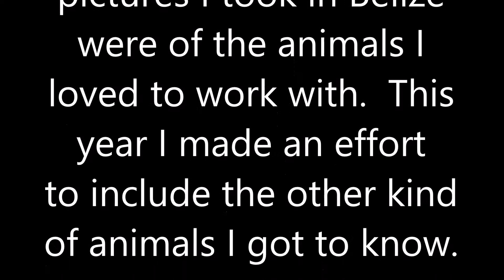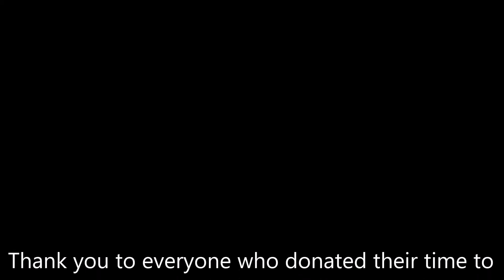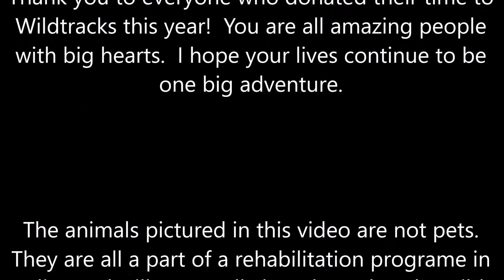The People of Wildtracks Spring/Summer 2015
Any wild animals seen in this video are a part of a rehabilitation process and on their way to eventual release back into the wild.  The close human contact you see is a part of their rehabilitation.  In no instance should a wild animal ever be considered a pet.

For more information on Wildtracks and their work with primate and manatee rehabilitation in Belize go to...